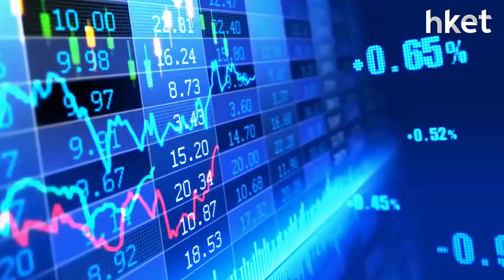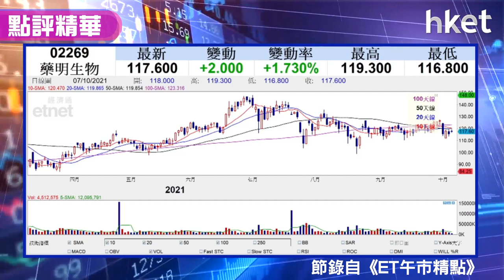【潛力股精選】股領袖：藥明生物（02269）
新一份施政報告昨天出籠，將大力發展新界北區，對哪些股份較為利好？富昌證券環球投資策略副總裁李卓穎談大灣區概念，較看好華潤水泥（01313），想知原因及買賣策略，立即點擊收看／收聽。

重溫今早《ET午市精點》： code
00：10 - 港股市況速報
00：48 - 恒指大幅反彈 可繼續向好？
04：43 - 本地地產股強勢 大摩薦恒地 （00012） 及新世界 （00017）
07：39 - 華置獲提私有化 小股東怎部署？
11：17 - 新經濟股反彈 股神拍檔芒格曾持8成阿里巴巴美股
15：00 - 股票推介：藥明生物  （02269）
18：05 - 港股早市速報